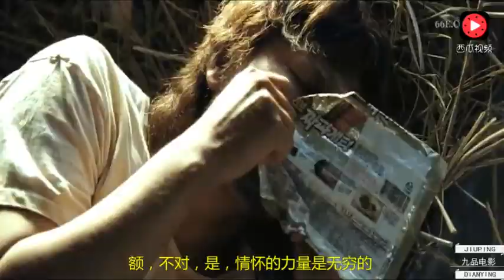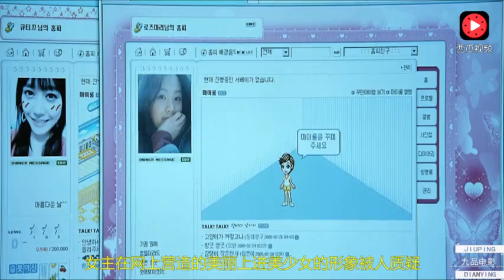犀利哥被高利贷追债自杀未遂，荒岛求生，最后一碗炸酱面找到真爱